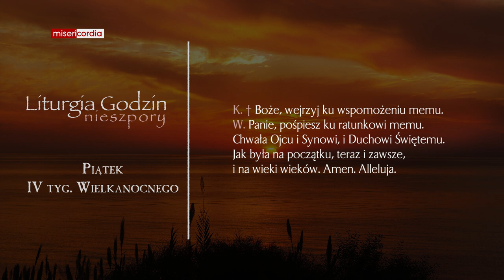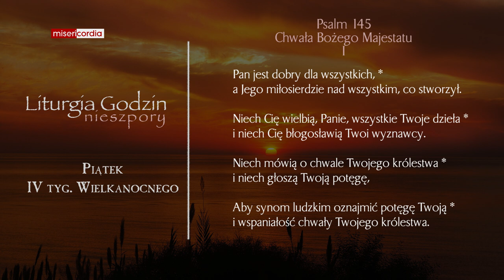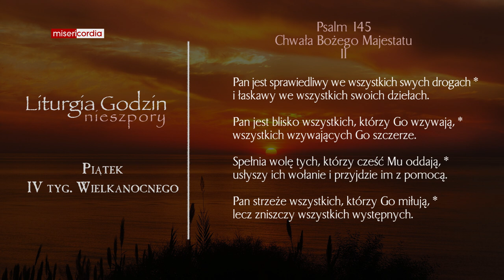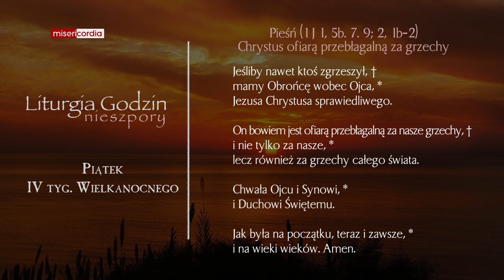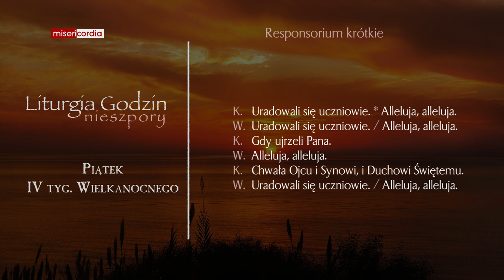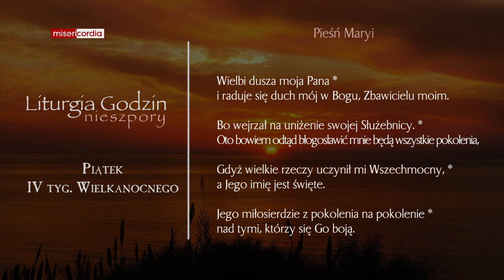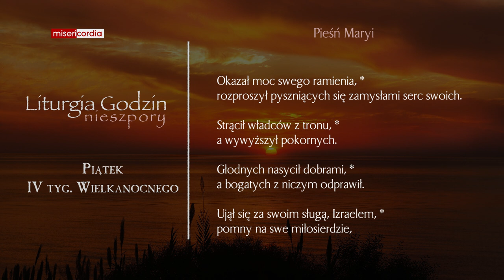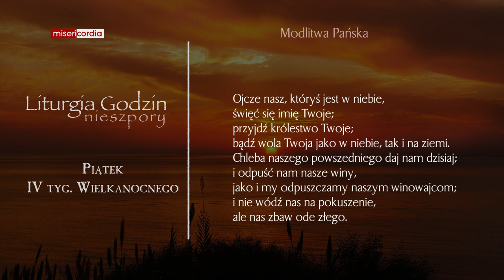Liturgia Godzin | Nieszpory | Piątek, IV tyg. Wielkanocnego